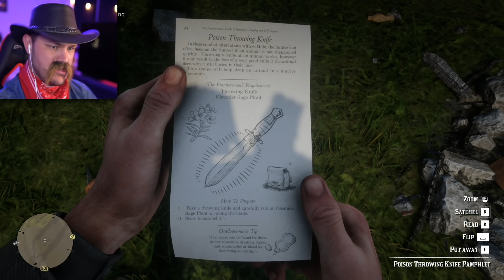PINKERTONS FINALLY FOUND US - Red Dead Redemption 2 - Part 12